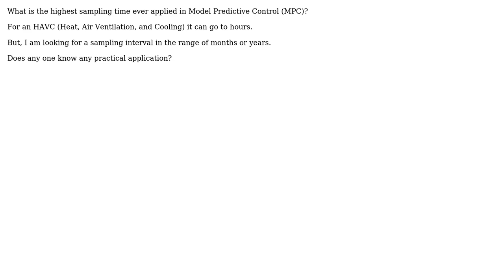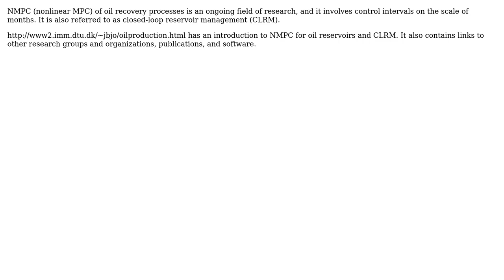Engineering: MPC highest sampling time (2 Solutions!!)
Engineering: MPC highest sampling time

With thanks & praise to God, and with thanks to the many people who have made this project possible! | Content (except music & images) licensed under CC BY-SA | Music | Images & others | With thanks to user Tobias K. S. Ritschel user OpticalResonator user Adams and the Stack Exchange Network Trademarks are property of their respective owners. You are responsible for your own actions.